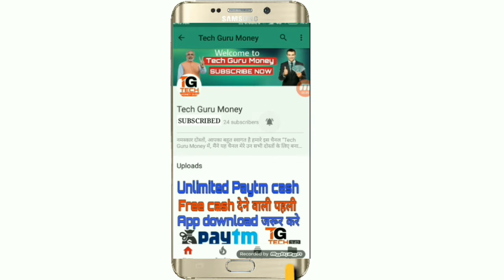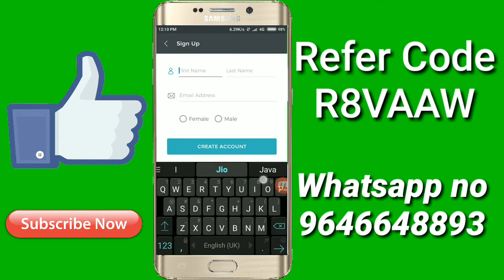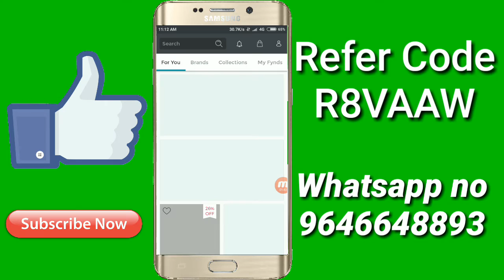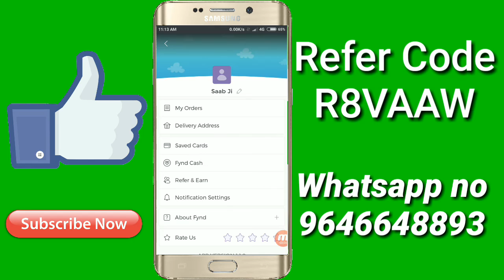दोस्तो मैंने लूट लिया अब आप की बारी है Unlimited Paytm cash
Free Recharge,
New online money,
Paytm Ad Money,
Paytm giveway,
Money,
Data free recharge,